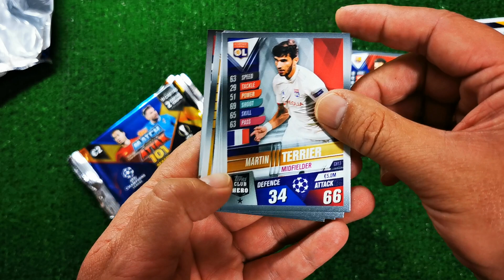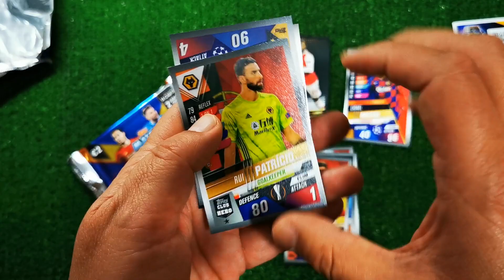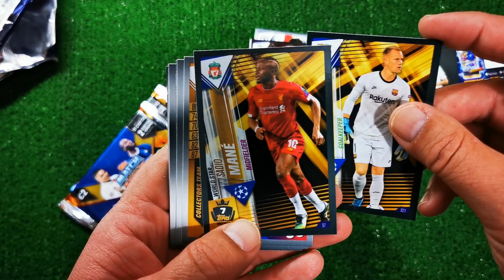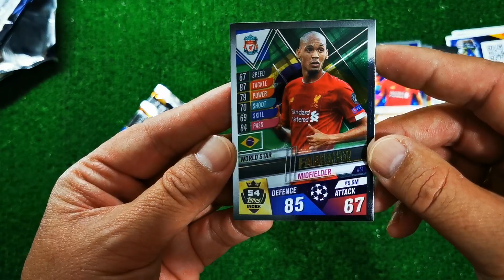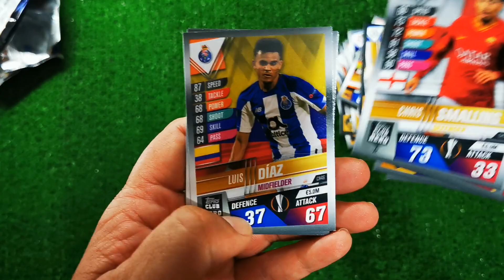Abriendo sobres de Match Attax 101 de Topps